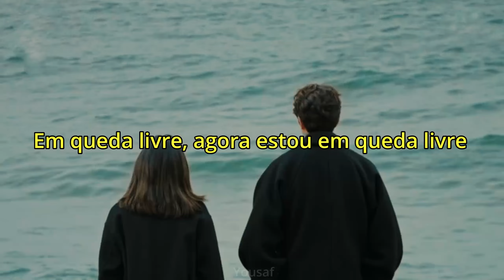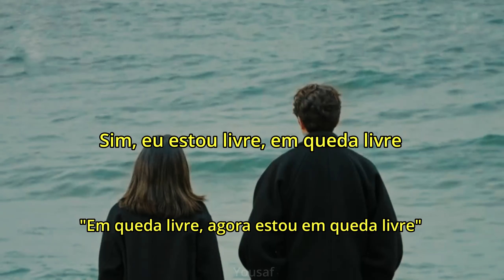Tom Petty - Free Fallin' (Legendado PT-BR)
Tom Petty - Free Fallin'

00:00​​​​​​​​​​​ Bem vindo ao Yousaf!!
00:10​​​​​​​​​​​ Tom Petty - Free Fallin'